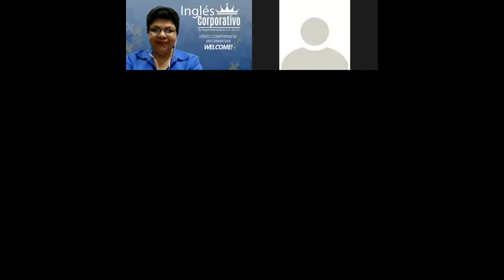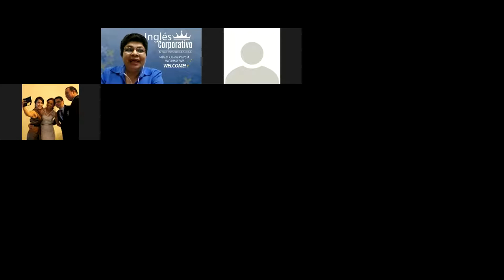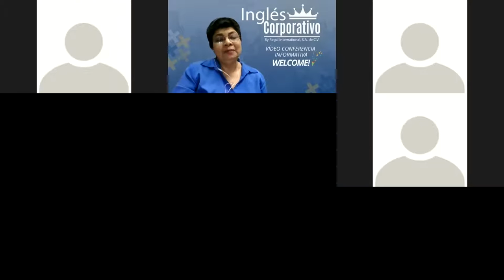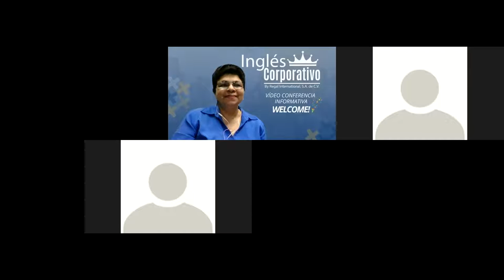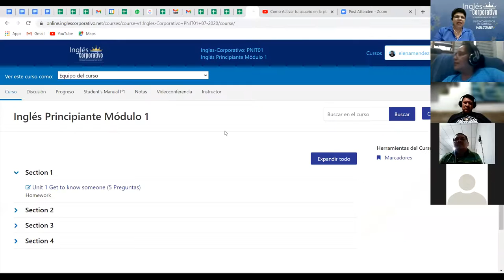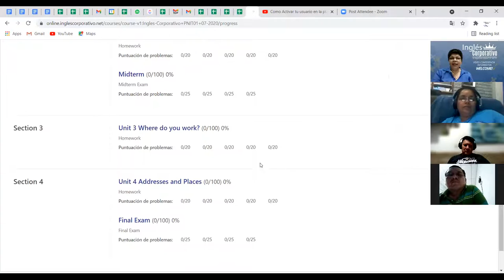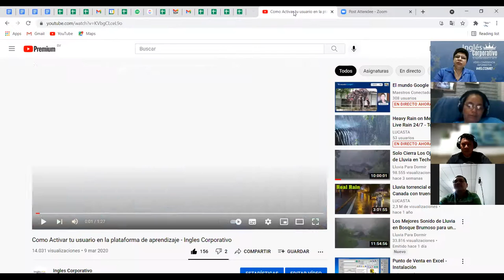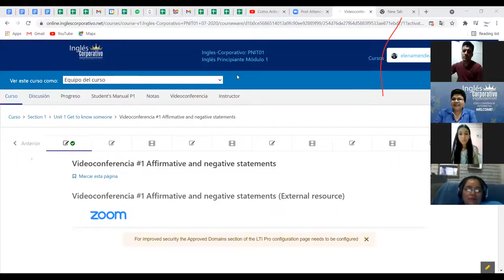Ingles Corporativo-Videoconferencia Informativa PNIT-02092021